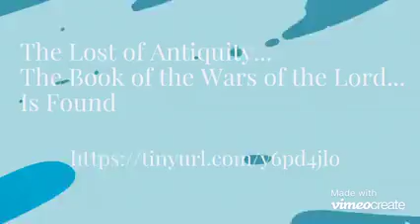Book of The Wars of The Lord Discovery Is Your Next Adventure The Lost of Antiquity Is Found!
The War Scroll & War of the Messiah Scroll from the Dead Sea Scrolls are in FACT fragments and chapters from Numbers 21:14 Book of The Wars of The Lord. Splash into this Summers 2020 hottest poolside, beachfront, ocean view and lake terrace mystery revealed. This 21st Century Landmark Discovery is worth reading in these perilous times. The Lost of Antiquity...The Book of the Wars of the Lord...Is Found.